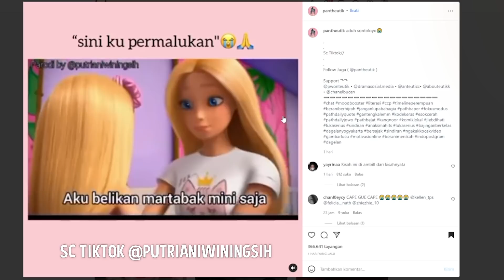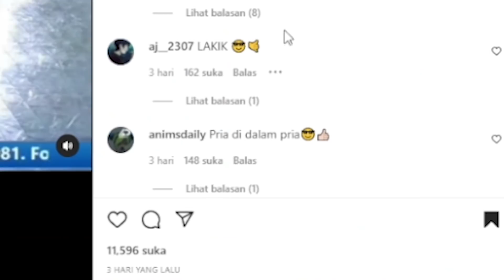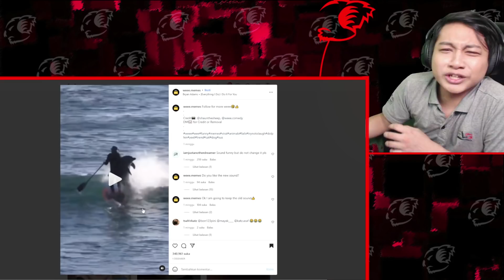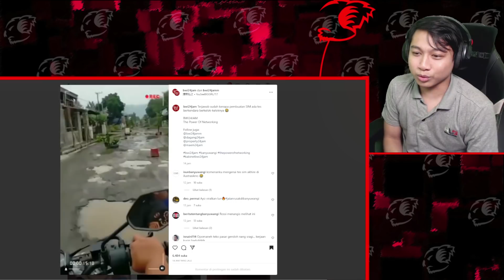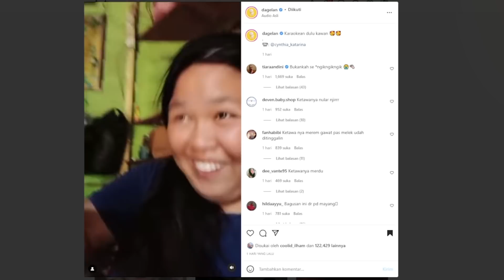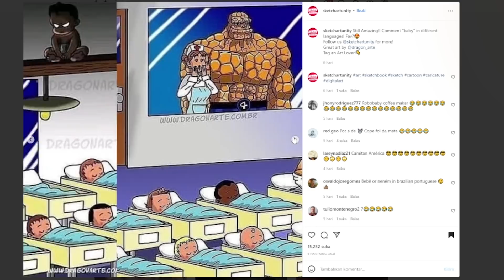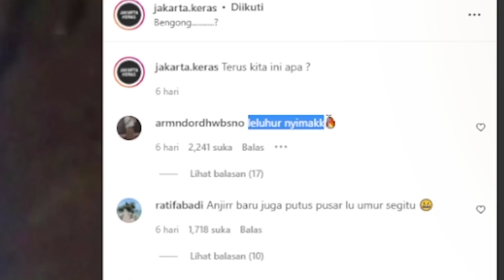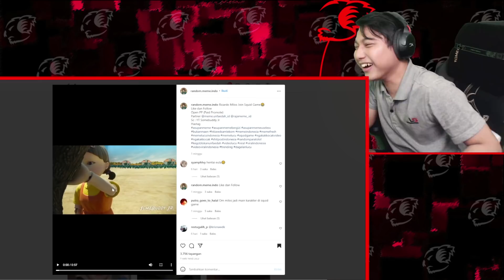TANGGUNG SEKALI MAN KEMARIN BELUM KELAR | NOPLOY #72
Masih gak ada seminggu udah banyak aja kejadian gak karu-karuan di dalam dunia per-meme-an di tiktok dan instagram, sembari menunggu part 2 bisa ke video sharkpo yg aku gagal record

Credit:
Music